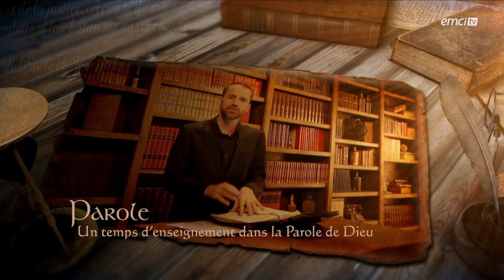La prière, la clé du miraculeux - Prières inspirées - Yannis Gautier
Avec Yannis Gautier